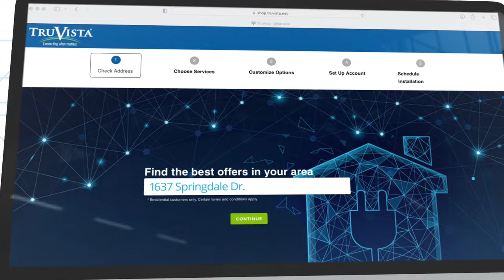Connectivity Solutions - TruVista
TruVista.net provides reliable connectivity solutions designed to meet your home and business needs. With high-speed internet services, TruVista ensures seamless online experiences, whether you’re streaming, gaming, or working from home. Our robust network offers customizable plans, reliable support, and advanced technology to keep you connected. Experience fast downloads, minimal latency, and secure browsing with TruVista.net's exceptional connectivity options. Explore our services today and discover how we can enhance your digital experience!

Ready to elevate your online experience? Visit TruVista.net today to explore our connectivity solutions and find the perfect plan for you!